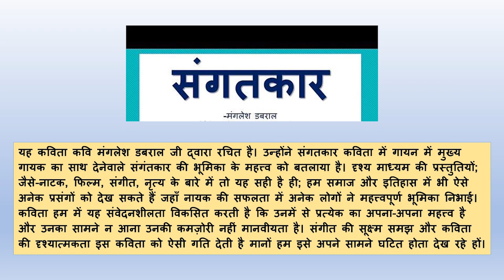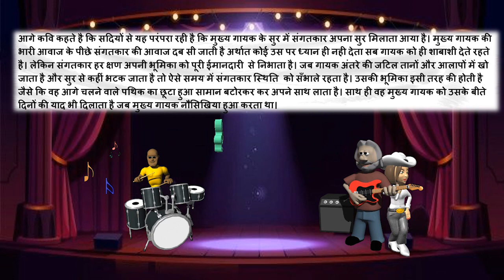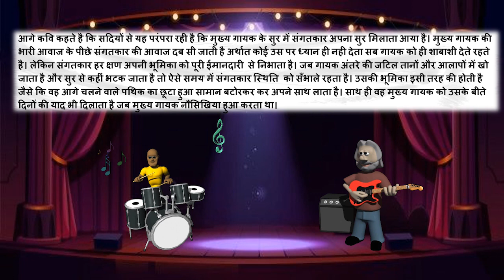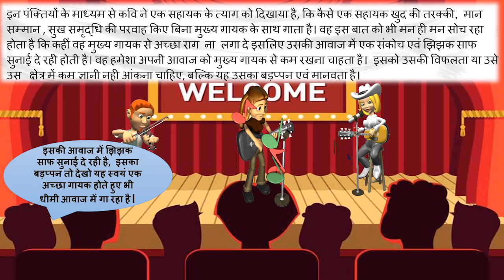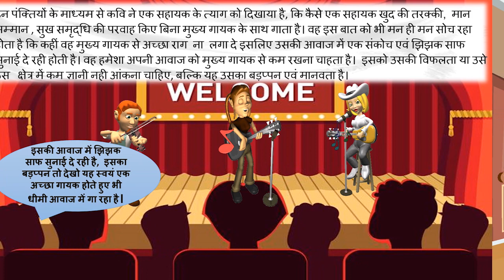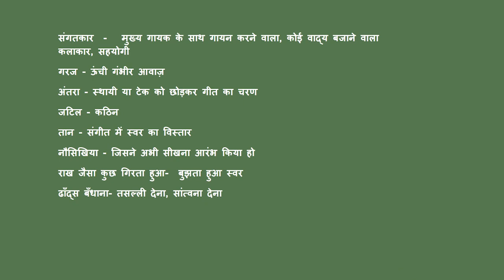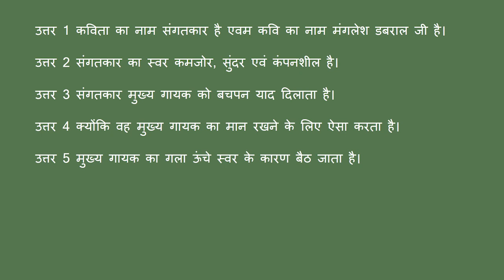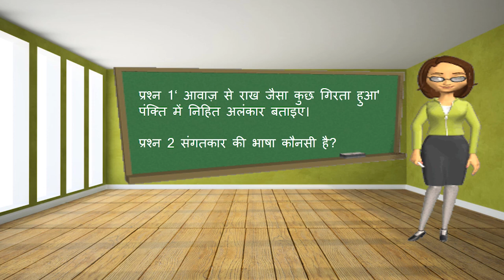Haryana State Board | Standard 10 | Hindi | Chapter 9 | Hindi Medium | संगतकार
This video covers Chapter 9 of Hindi subject for Standard 10 of the Haryana State Board syllabus (Hindi Medium).

To access our entire collection of Haryana State Board educational videos, download our Android App today